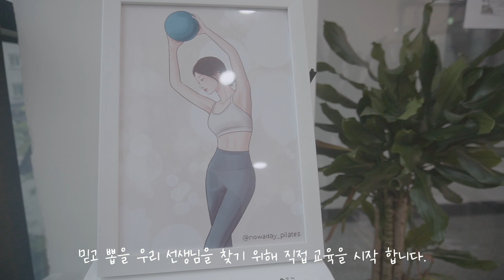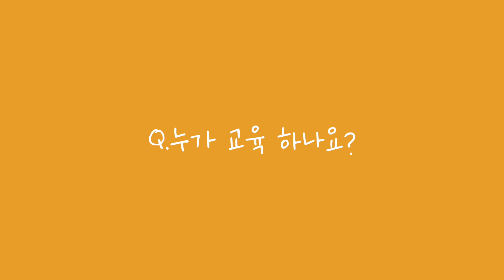JNK Academy 에서 필라테스 교육을 시작 합니다.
JNK 필라테스 교육모집

넘쳐나는 필라테스 강사들... 그 중
믿고 맡길 책임감있는 강사가 없어서 저희가 시작했습니다!
찍어내듯 만들어내는 자격증이 아닌 극 소수정예로, 피드백이 확실합니다. 교육이 끝나고 나면 수업이 바로 가능한 강사를 만들어 드리고자 노력하겠습니다~!

○교육일정
10월 10일 1기 진행

○교육시간
토.일 교육이수 36시간
청강 20시간

○교육내용
캐딜락, 리포머, 바렐, 체어, 매트, 해부학

○교육장소
소니드1,2호점(수원,동탄) 원휘트니스(안산) 나우어데이필라테스(군포)

○교육비 얼리버드 진행 (부가세비포함)
3기 150만원 (정원6명)
4기 160만원 (정원10명)
5기 170만원 (정원12명)
선착순으로 마감됩니다.

자세한 문의사항은
카카오채널 - JNK필라테스
로 주시면 빠른 답변 도와 드리겠습니다.